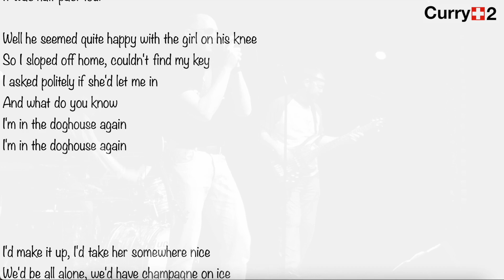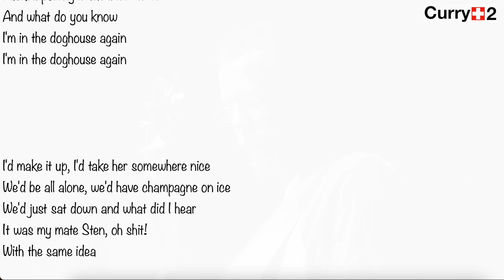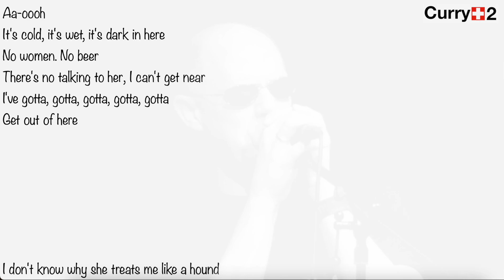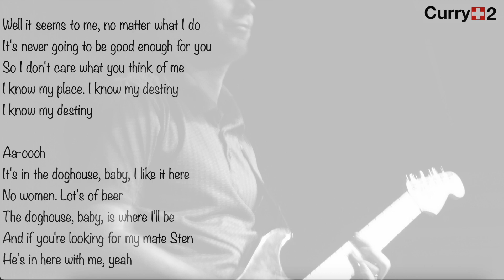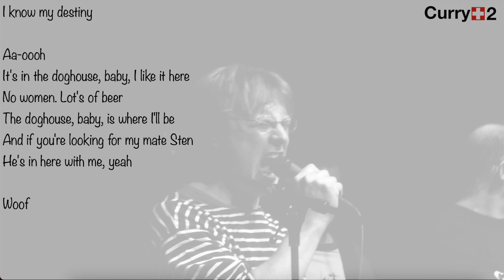Doghouse - Two After The Curry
Two After The Curry was the first band I played in that actually performed gigs. We did mostly covers, but we did start writing our own stuff. This is by far the best song we wrote and had by far the best reaction at gigs.
It was rock and roll back then, not the acoustic stuff I entertain myself with nowadays.
The images are from the last ever concert of Two After The Curry in January 2005! Sten, who was part of the inspiration for the song, actually appeared with us on stage at this concert performing a Swedish punk song.
Also Mark Huber played with us at this concert and later we went on to play together in Big Onion.